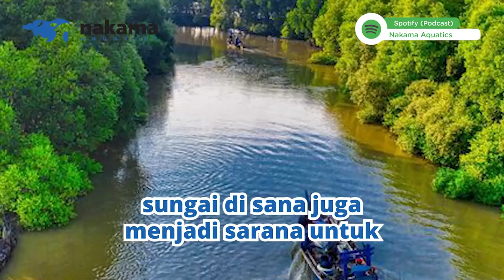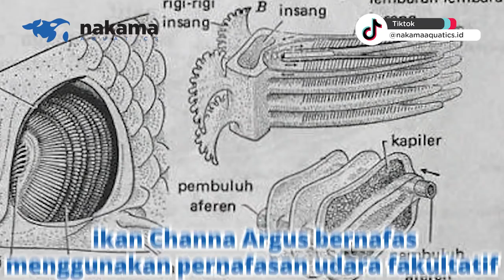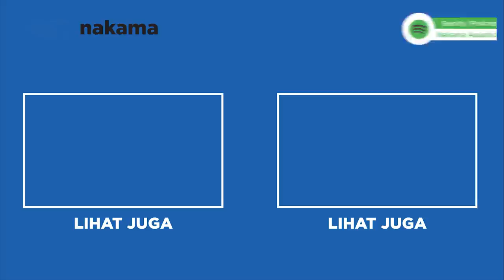SEBENARNYA DI EROPA ADA CHANNA NGGAK SIH? CHANNA ARGUS SATU-SATUNYA IKAN?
Kamu pernah berpikir ngak kalau di Eropa itu sebenarnya ada Channa nggak sih? Kabarnya cuma ada Channa Argus adalah satu-satunya jenis ikan Gabus di sana, benarkah? Yuk simak!